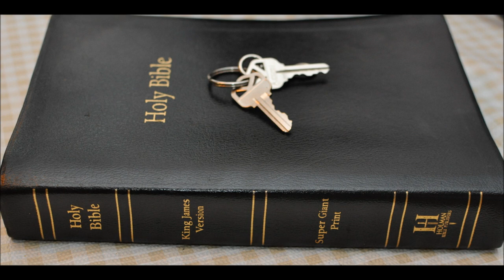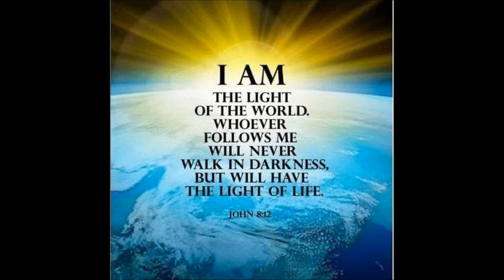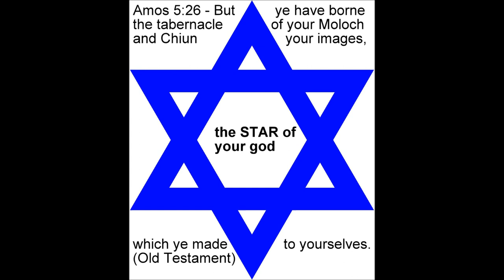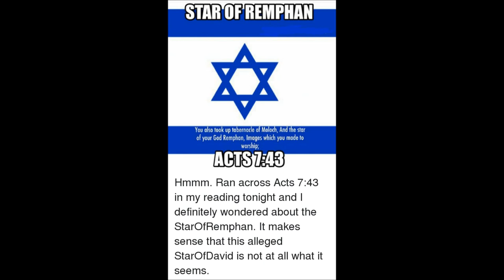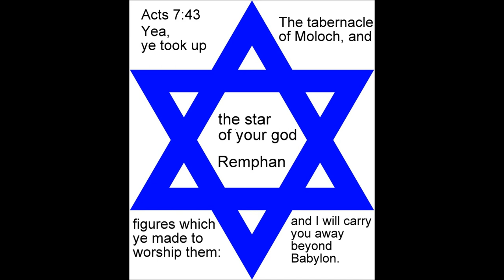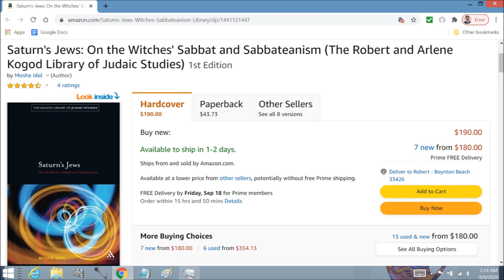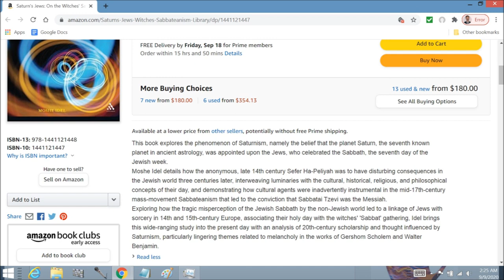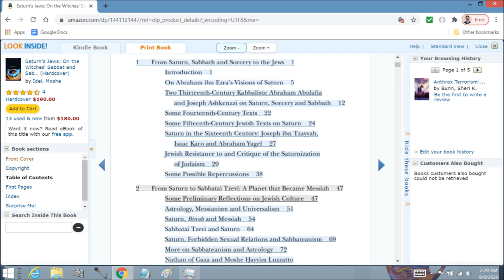Cult of Saturn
Saturn was named after the Roman god of harvest and of time and it is the equivalent of the Greek god of time, named Cronus or Kronos.

hex HEX'AGON, noun [Gr. six and an angle.] In geometry, a figure of six sides and six angles. If the sides and angles are equal, it is a regular hexagon The cells of honeycomb are hexagons, and it is remarkable that bees instinctively form their cells of this figure which fills any given space without any interstice or loss or room.

verb
cast a spell on; bewitch.
"he hexed her with his fingers"
noun
a magic spell; a curse.
"a death hex"

The KJV translates Strong's H5375 NASA
to lift, bear up, carry, take